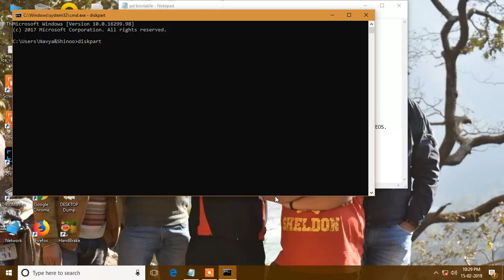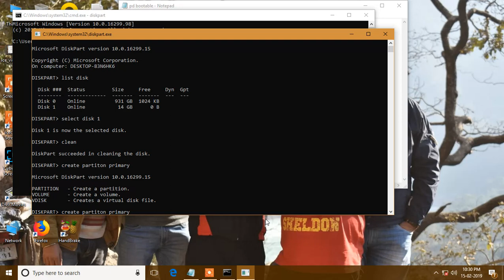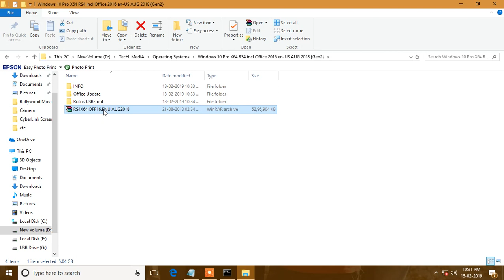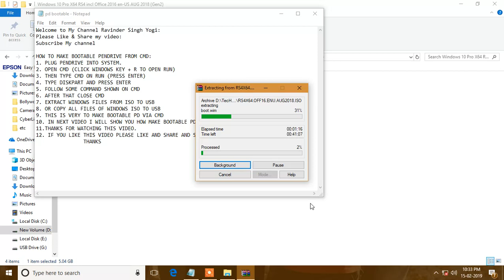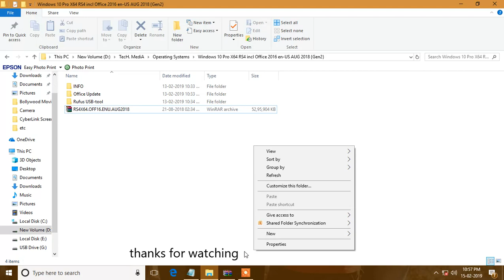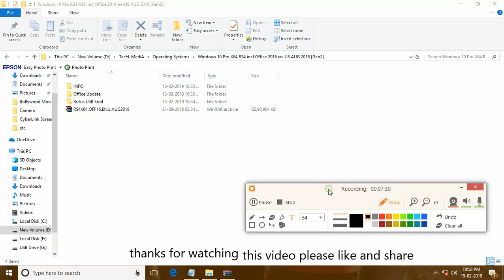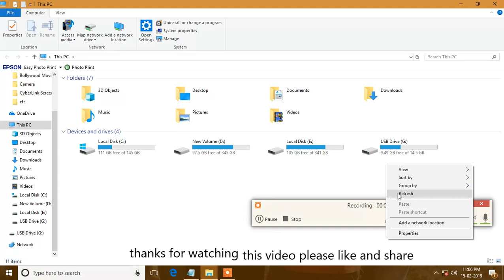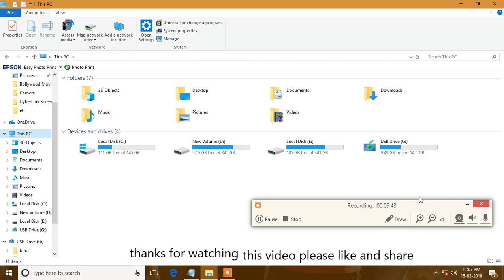"CMD से बूटेबल पेंड्राइव बनाएं: एक सरल और क्रिएटिव गाइड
Dive into the world of tech wizardry with our step-by-step guide on creating a bootable pendrive using CMD! 🚀 Unleash the power of your command prompt and transform any ordinary USB into a powerhouse of possibilities. 🤖💽 Follow our simple and creative tutorial for a seamless experience. Don't forget to use BootableUSB CMDTricks पेंड्राइवहैक्स to share your tech journey with the world. Elevate your USB game and let the hacking begin! 🔧💻✨

Welcome to Yogimitra Computers, your go-to destination for all things computer-related! 🖥️💡 Dive into the world of computer troubleshooting and discover insightful tricks to enhance your tech-savvy skills. Our channel is not just about fixing issues; it's about gaining technical knowledge with a touch of fun.
Join us as we unravel the mysteries of computing with a touch of fun, making technical knowledge accessible to everyone. Whether you're a seasoned tech enthusiast or a curious beginner, Yogimitra Computers is here to simplify the complexities of the digital realm. Get ready to explore, learn, and master the art of computing with a dash of entertainment.

Ghumantu Virus –RS Yogi
Please support & share this channel for new videos.